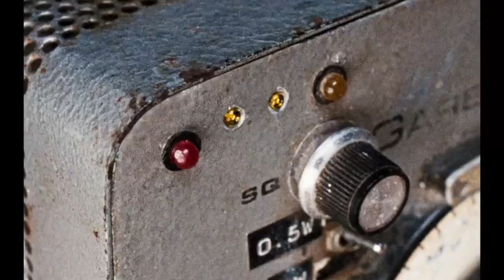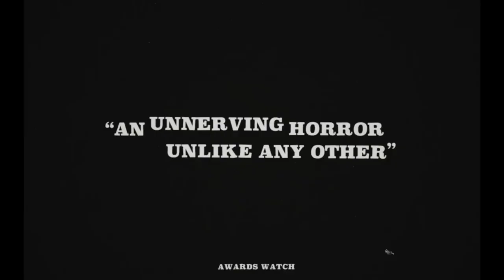ENYS MEN (2023) MOVIE REVIEW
Enys Men (Cornish for 'Stone Island') is a 2022 experimental folk horror film shot, composed, written and directed by Mark Jenkin. Shot on 16 mm film, it stars Mary Woodvine, Edward Rowe, Flo Crowe and John Woodvine.

The film was shot during the COVID-19 lockdown, and the crew prioritised creating a small carbon footprint during production. Enys Men premiered at the 2022 Cannes Film Festival and was well received by critics.

Set in 1973 on an uninhabited island off the Cornish coast, a wildlife volunteer's daily observations of a rare flower turn into a metaphysical journey that forces her as well as the viewer to question what is real and what is nightmare.